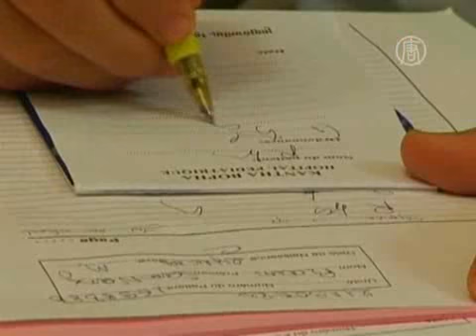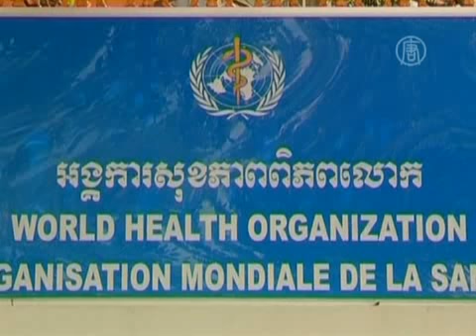Новая детская болезнь в Камбодже вызвала панику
) Медицинские учреждения в Камбодже переполнены детьми. В стране растут слухи о появлении загадочной смертельной болезни. Тем временем доктора призывают не создавать панику.